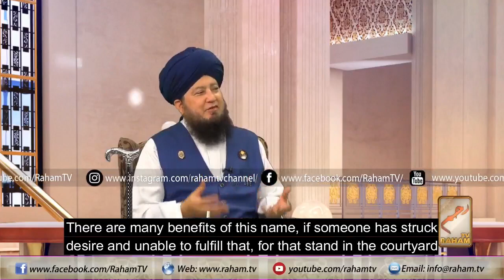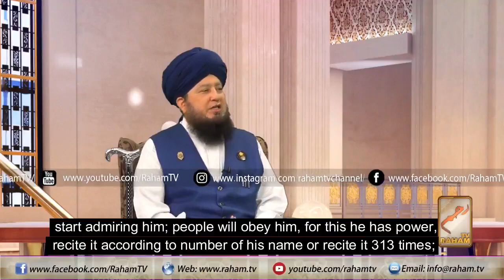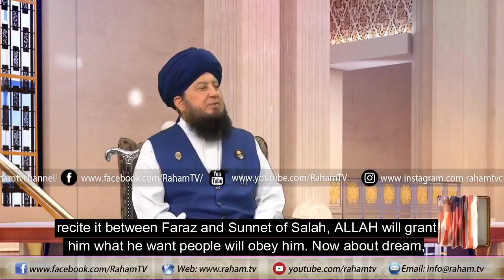Black Magic Cure and Benefits of Name of Allah "Al QAHHAR" By Mufti Muneer Ahmed Akhoon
Al-Qahhar is one of the 99 names of Allah mentioned in the Quran, but what many people do not know is that, it is a powerful ruqya as well. The power of this beautiful name lies in its attribute given to it by God Himself, and its limitless dimensions which a human mind cannot imagine.

Al-Qahhar means "The Subduer." The attribute also is deeper than we can fully understand but scholars and researchers have worked a lot on this particular name and introduced us to countless benefits and miracles it holds.

Watch this video and understand the deeper benefits of saying that name of Allah.